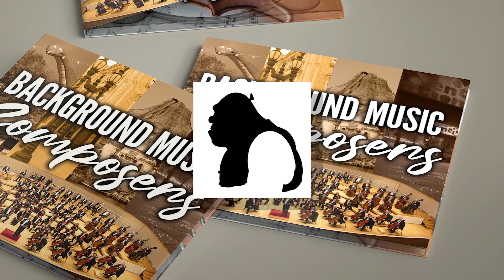Background Music Composers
Catch WDW News Tonight live every Thursday at 9pm EST right here on Youtube!